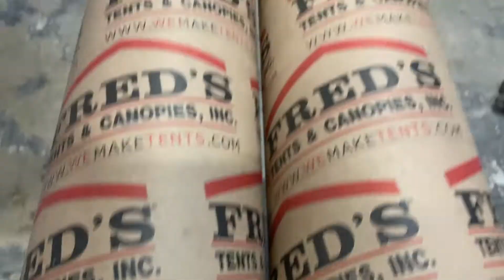HOW WE'RE CELEBRATING THE HOLIDAYS IN 2020 | Tuesday Tent Talks #23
It's the time of the year when snow is falling and wrapping paper is flying off the rolls!

COVID-19 won't stop the holiday cheer as Fred gives you a little insider look at what Fred's Tents is doing for its "Christmas Party" this year. Take a look at all the goodies that we get to go home with!

For over three decades, Fred’s Tents has been a go-to tent manufacturer, providing the highest quality pole tents, frame tents, sailcloth tents, customizable options including graphics, and a wide variety of accessories. Interested in learning more? We'd love to chat!

As always, if you have an idea for a TTT,  please let us know!